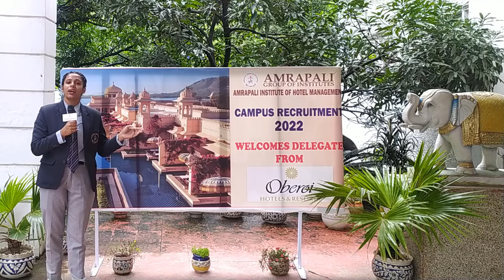Amrapali Institute of Hotel Management | Campus Placements 2022-23 | Oberoi Group of Hotels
The mark of excellence and a legacy of innumerable choices , ‘The Oberoi Group of Hotels’ with two decades of association with Amrapali Institute of Hotel Management, continues to support the journey and aspirations of its students. Globally renowned as the best dedication for guest service and ensuring each is seen and well served, ‘The Oberoi Group of Hotels’ has always supported the students’ cause of learning and growing and it is a pleasure to have had delegates within the campus , where more than hundred students of BHMCT, DHMCT, BHM KU, BBA and MBA appeared and 24 students got shortlisted for OCLD (management trainee program)/ OCER . Now the entire Amrapali awaits the final round of interview and extends its best wishes to the shortlisted students.

The success of a civilization lies in the supportive leaders and we extend our gratitude to The Oberoi Group for the same.